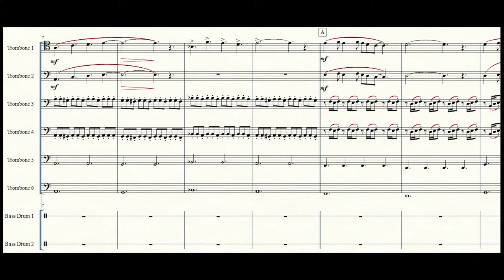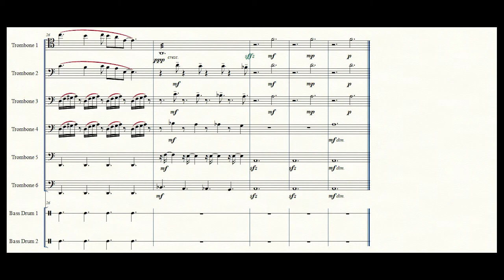Westworld - Main Title Theme | Trombone Multitrack and Sheet Music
This is a multitrack cover of the main title theme of TV series Westworld, composed by Ramin Djawadi.

Used instruments:

- 6 tenor trombones
- 2 percussions made with the means at hands